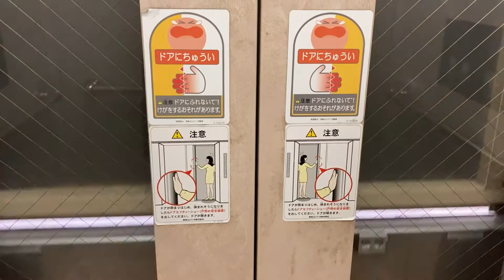下馬駅のエレベーター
学校帰りの暇つぶしで撮影しました。

（低評価はなるべくやめてください。モチベが下がるから。）